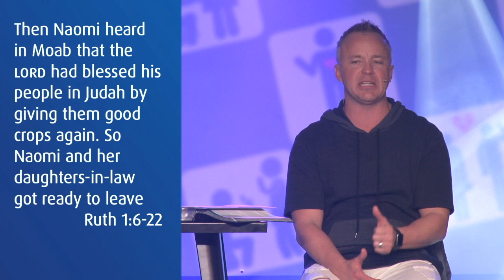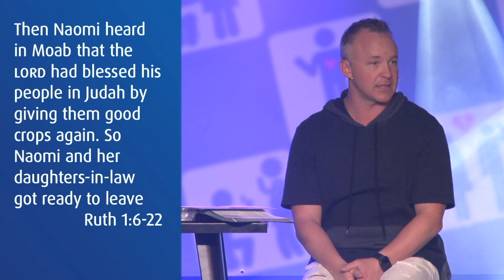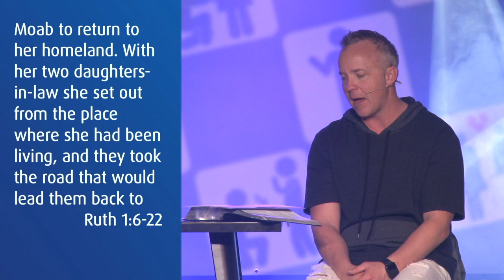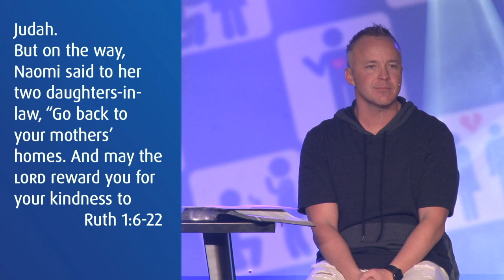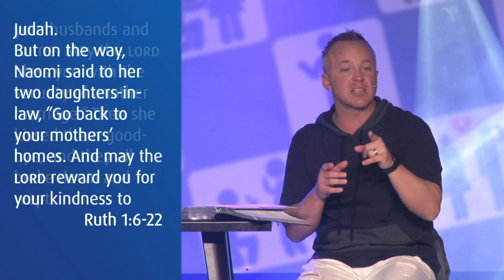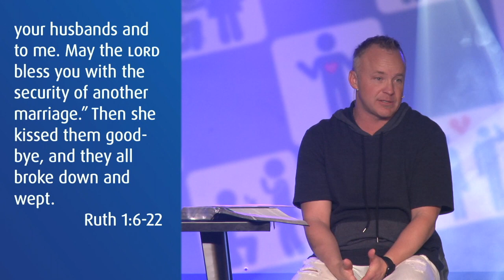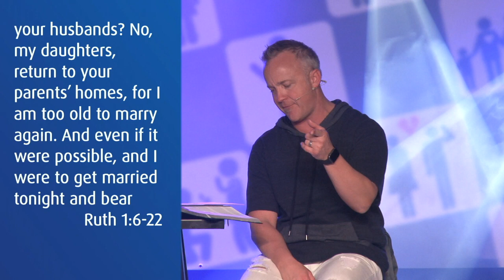It's Complicated | Humble & Kind - Part 3 | Pastor Tim Payne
Whether you’re single, dating, married, have kids, or divorced, this series is for you! Discover how to simplify your relationships to one thing Jesus told us to do. It’s not that complicated. Find out what it is through this life-changing series.